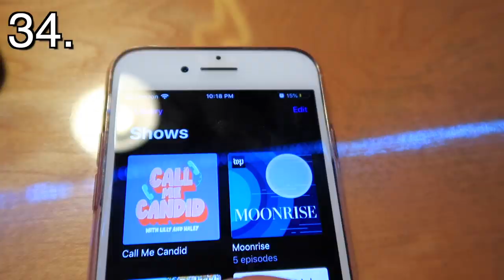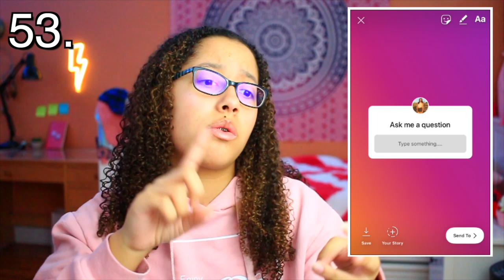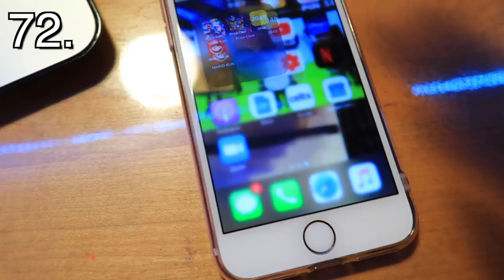100 things to do when you're BORED in quarantine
100 things to do while you're bored & quarantined! // what to do when youre bored at home

• my phone case (7/8)
• same case but for iPhone 11
• fav lip gloss
• LED Lights
• my go to lens
• vlog camera

(meaning I earn a small percentage when you purchase something I linked)
if you choose to use them, thank you so much! I really appreciate it! :)